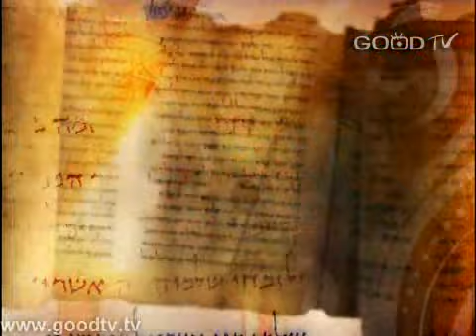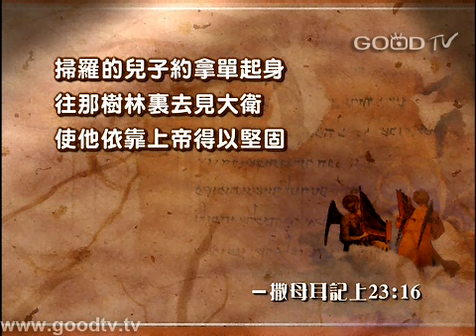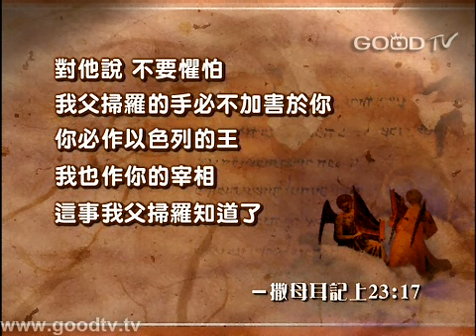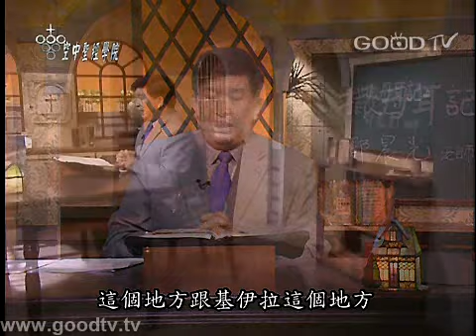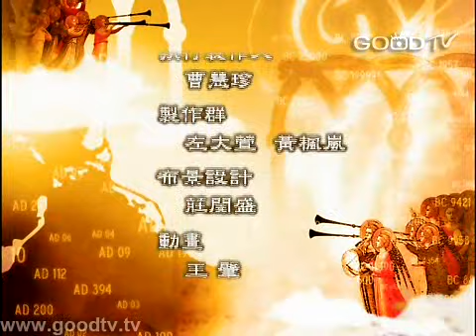空中聖經學院~撒母耳記上(15)-面對追捕的生活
撒母耳記上二十二章描述大衛如何面對追捕的生活，第1到第6節看到大衛跟神之間關係非常密切，他以禱告生活來面對流浪；從第7到第14節看到他一直求問上帝的指示；在15到18節由約拿單跟大衛的關係，看出有屬靈同伴的重要性；最後他有真實信心，相信上帝必保護幫助他...